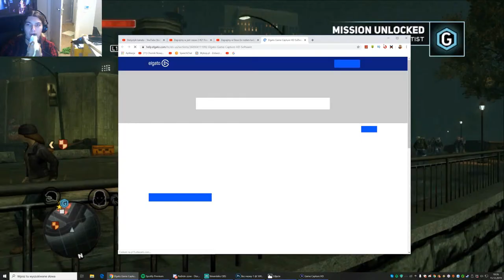Zagrajmy w prototype 2 #11 - zmutowani żołnierze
dziś będziemy walczyć z zmutowaniami żołnierzami
📷mój intagram

pozostałe rzeczy